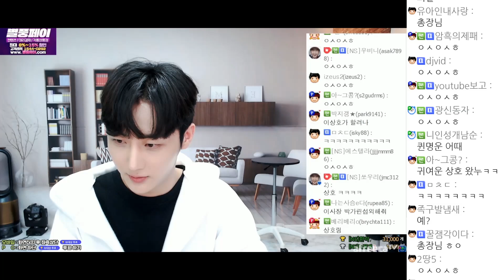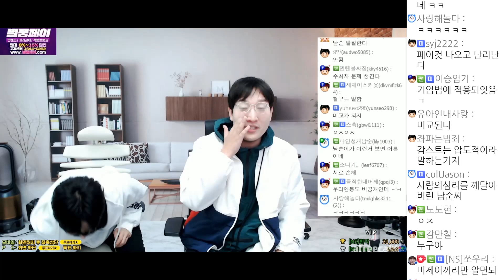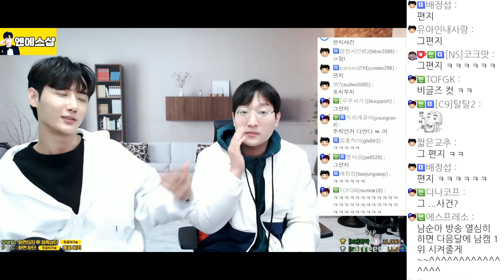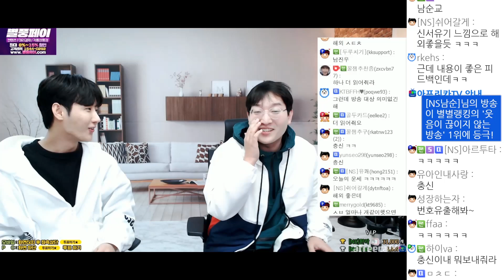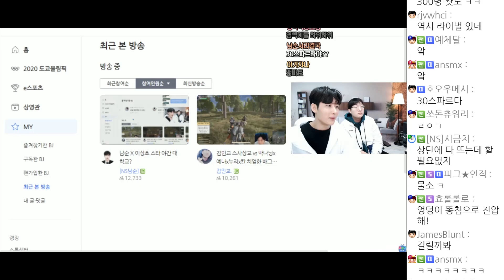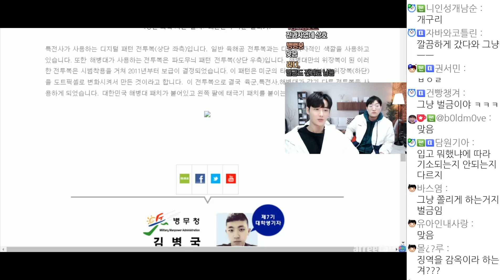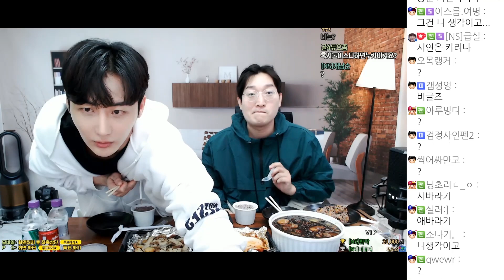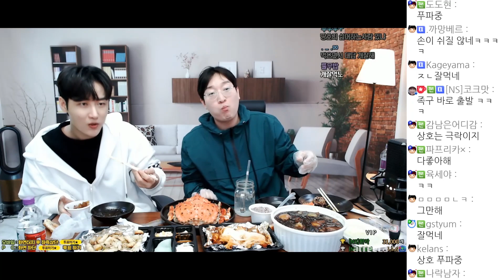이상호 비글즈 영입? 남순x이상호 새벽 급 합방 [2021/11/24 남순 풀영상 #3]